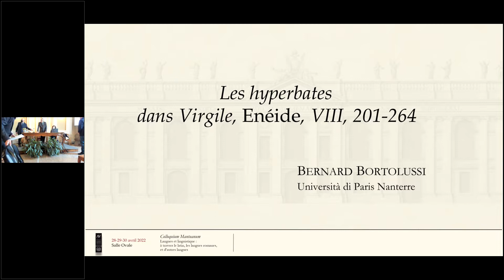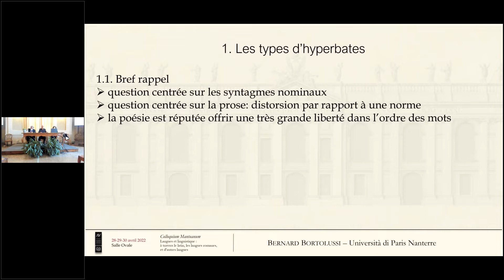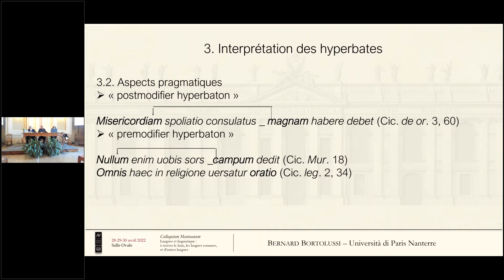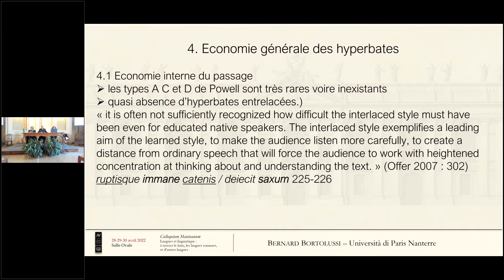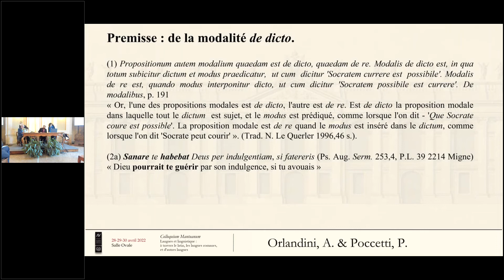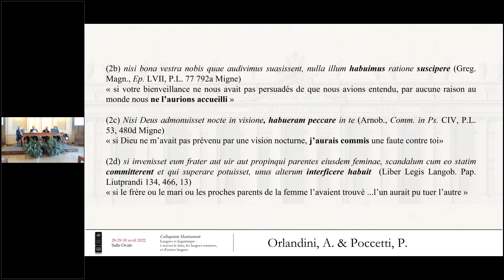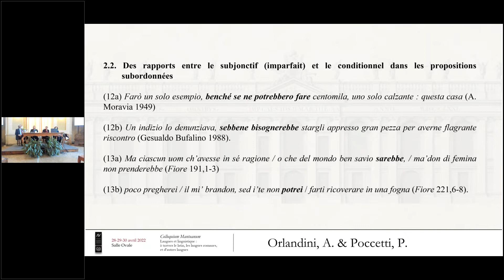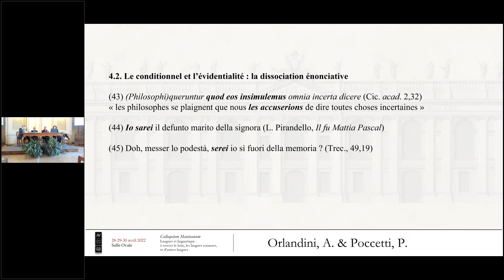Convegno Colloquium Mantuanum 29 aprile 2022